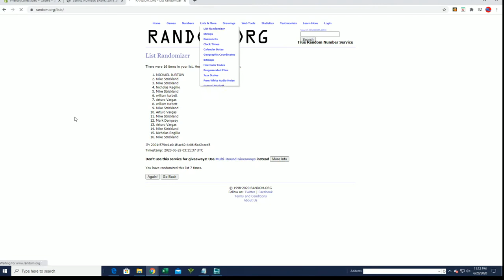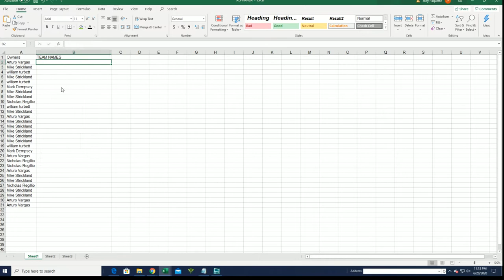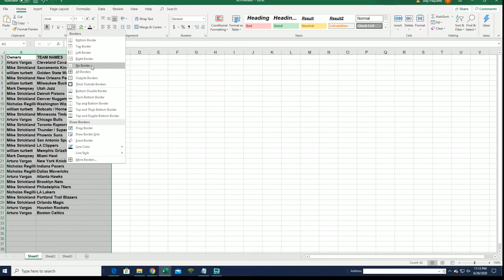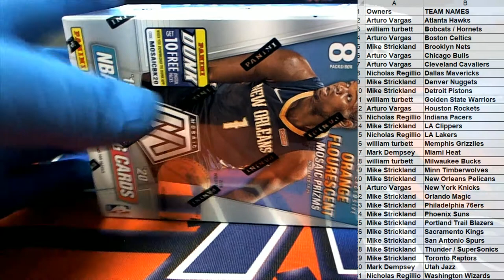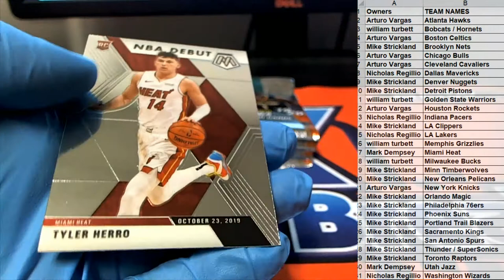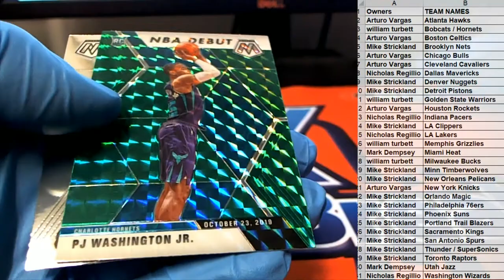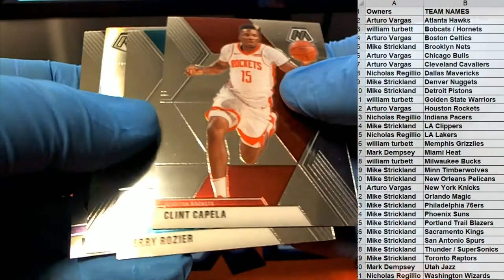NOIR SPOT BONUS 201920 Panini Mosaic Basketball Blaster Box ID MOSNTBON650